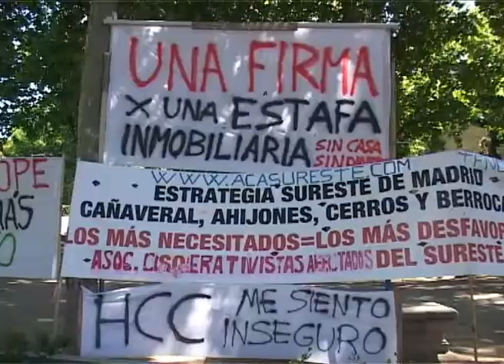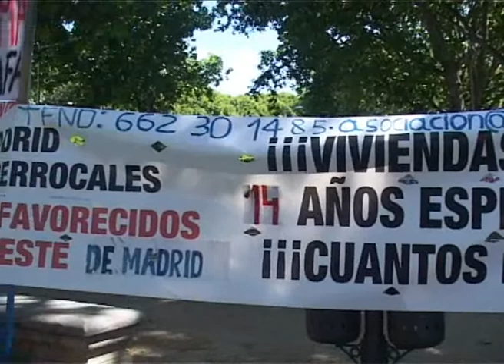Los cooperativistas estafados del sureste acampados en Atocha